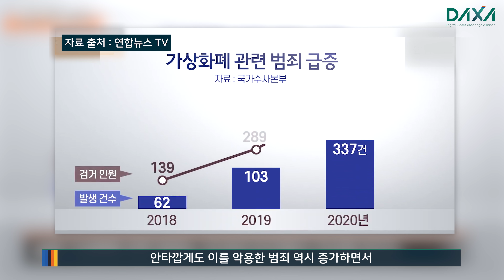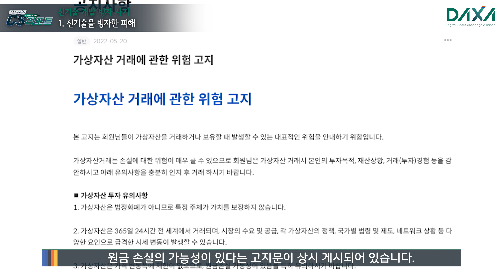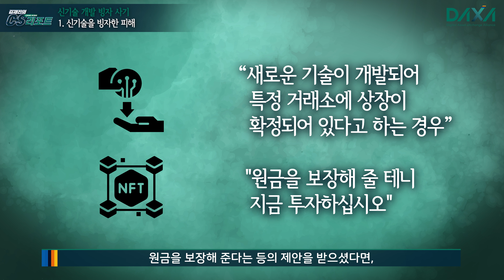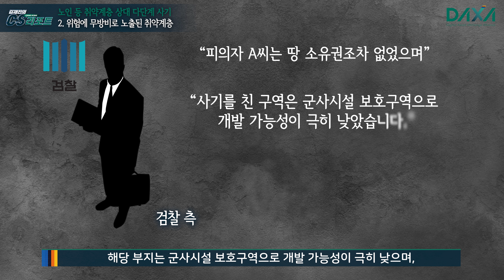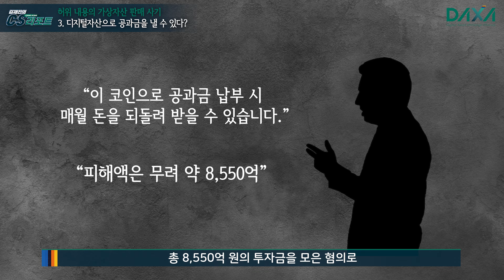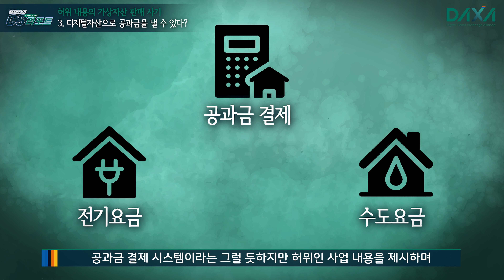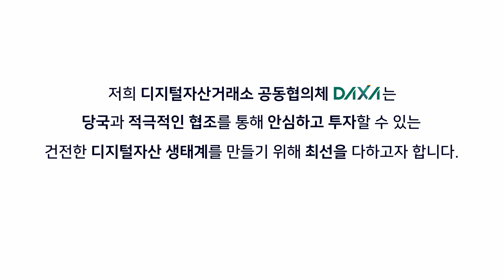투자자 보호 콘텐츠 2 - 김재진의 CS(Crime Scene) 리포트 [1부]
저희 코빗을 포함한 원화마켓을 운영하고 있는 거래소들은 투자자 보호를 위해 디지털자산거래소 공동협의체(DAXA, Digital Asset eXchange Alliance)를 공동으로 설립, 운영하고 있습니다.

본 영상은 대검찰청에서 보도한 가상자산 5대 범죄 유형을 소개하고 디지털 범죄 피해를 방지하기 위한 예방책을 투자자 분들께 알려주면서 안전한 투자를 하실 수 있도록, 디지털자산거래소 공동협의체에서 제작한 영상입니다.

■ 김재진의 CS(Crime Scene) 리포트

디지털자산 개발.판매 관련 범죄
1) 신기술 개발 빙자 사기
2) 노인 등 취약계층 상대 다단계 사기
3) 허위 내용의 디지털자산 판매 사기

가상자산 거래소 관련 범죄
4) 디지털자산 거래내역 조작 사기
5) 디지털자산 시세 조작 사기

디지털자산 거래소를 이용하시면서 위와 같은 범죄에 연루 되거나 피해가 예상, 발생되는 경우 지체없이 각 거래소의 고객센터와 경찰민원 포털, 사이버범죄 신고시스템에 신고하여 주시길 바랍니다.

본 영상이 안전한 디지털 자산 투자에 도움이 되었으면 하는 바람입니다.
감사합니다.